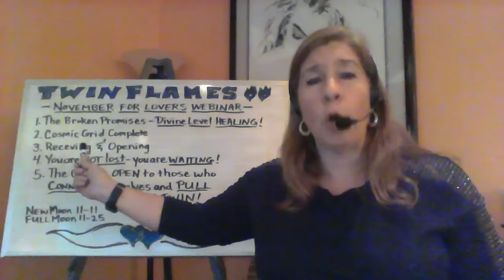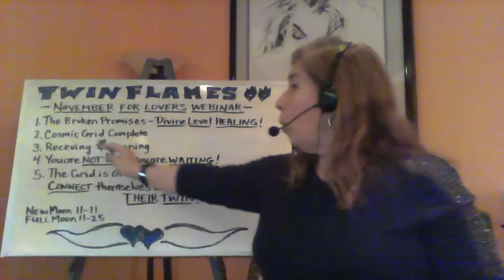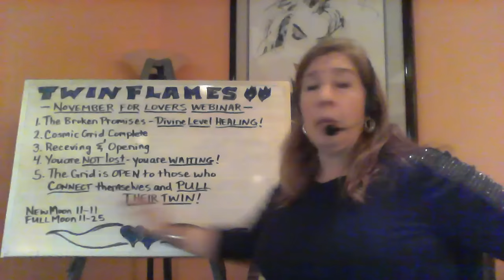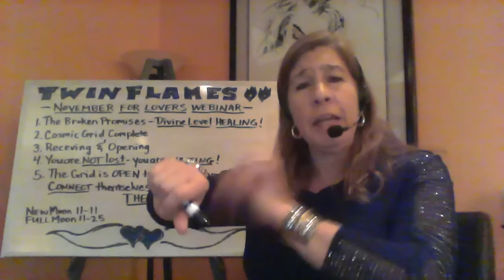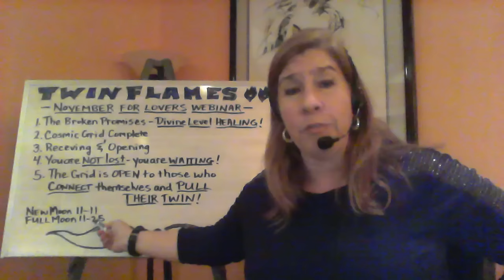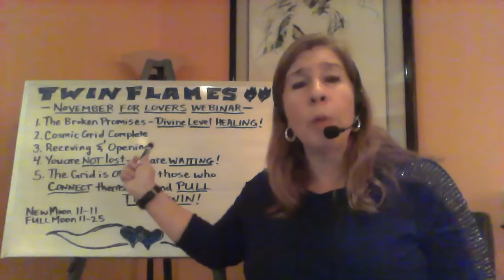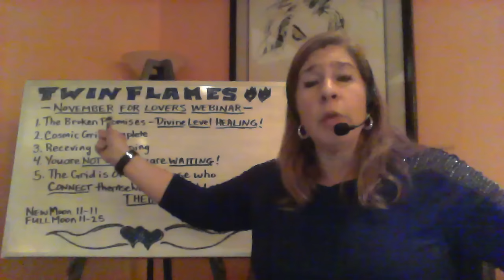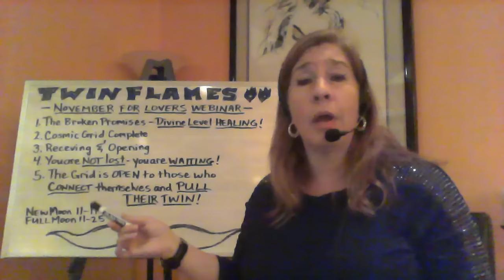Twin Flames - The Divine Lovers - Healing Broken Promises (Webinar)